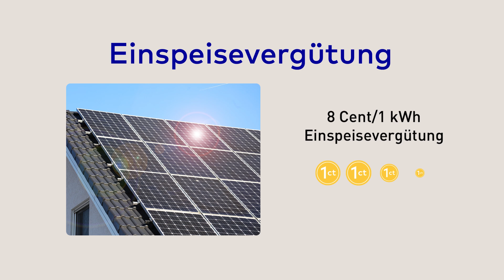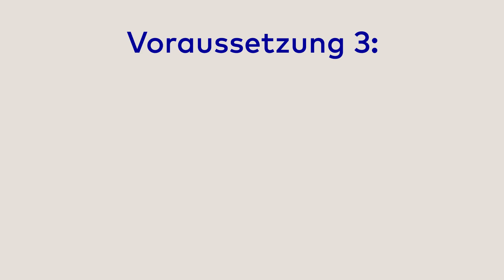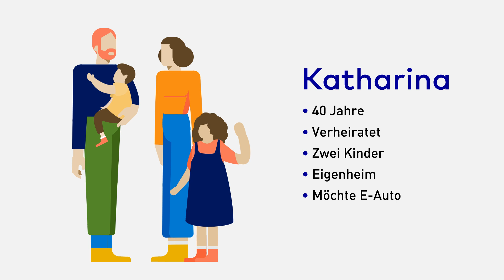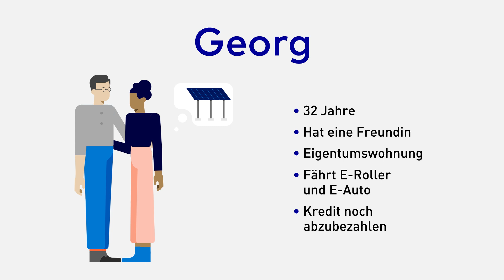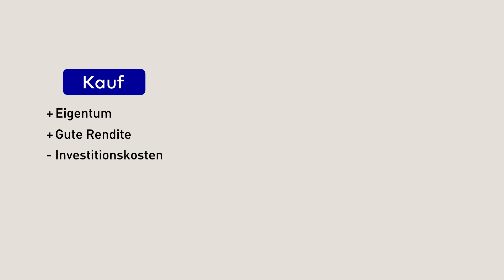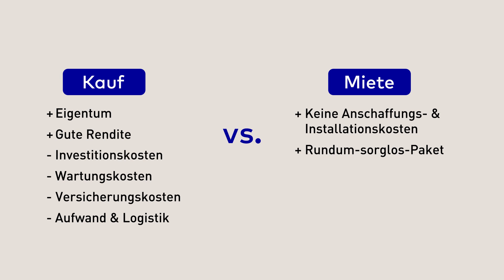Photovoltaikanlage kaufen oder mieten? | EnBW Das lohnt sich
Die Frage - Photovoltaikanlage kaufen oder mieten fragen sich immer mehr Menschen, die Energie für den Eigenbedarf herstellen möchten.

In dieser Folge von "Das lohnt sich" geht es genau darum - um Photovoltaikanlagen. Welche Voraussetzungen sollte mein Haus dafür erfüllen? Keine Frage, eine Solaranlage auf dem Dach lohnt sich - doch was ist besser: PV-Anlage kaufen oder mieten? Und was gibt es zu beachten, wenn ich Eigentum besitze oder selbst zur Miete wohne? Wie viel Kapital brauche ich für den Kauf einer Solaranlage?

Der Influencer und Experte für E-Mobilität Robin Schmid, hat sich die Details genau angeschaut und zeigt dir, welches Modell für die Stromerzeugung durch Photovoltaikanlagen besser für dich geeignet ist. Anhand eines anschaulichen Beispiels geht er mit dir die Vor- und Nachteile durch, sodass du am Ende genau weißt, was zu dir und deinen Bedürfnissen passt und du dir die Frage, ob du eine Photovoltaikanlage kaufen oder mieten solltest, selbst beantworten kannst.
Zu guter Letzt erklärt dir Robin auch noch den Unterschied zwischen kWp und Wp sowie wichtige Details zu Wartungskosten und dem Versicherungsschutz.

Kapitel:
0:00 Intro
1:56 Voraussetzungen für eine Photovoltaikanlage
3:08 Was bedeuten die Abkürzungen kWp und Wp?
3:39 Photovoltaik kaufen oder mieten: Was passt besser zu mir?
4:39 Solaranlage mieten: Vor- und Nachteile
7:29 Solaranlage kaufen: Vor- und Nachteile
8:42 Empfehlung: Welches Modell ist besser
10:02 Vertragslaufzeit & Kündigungsrecht bei der Miete
10:39 Das Fazit